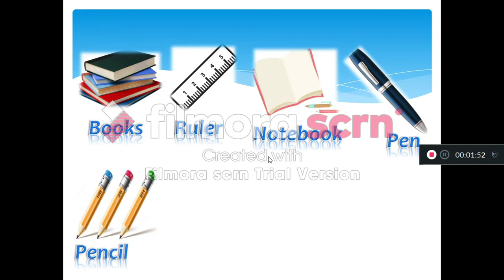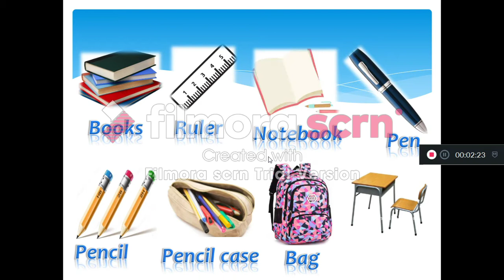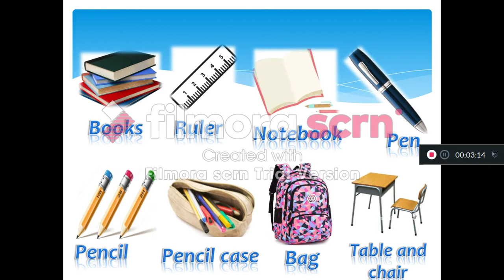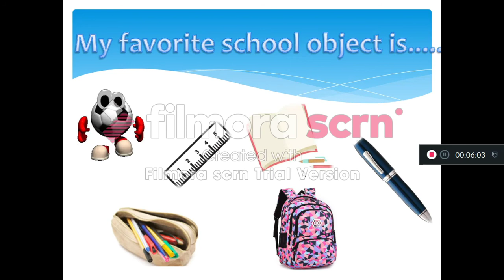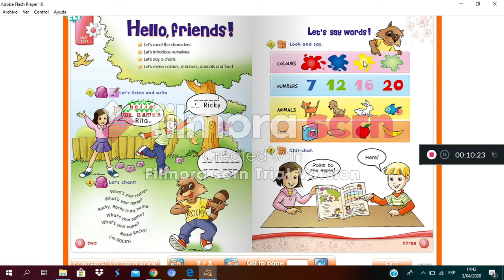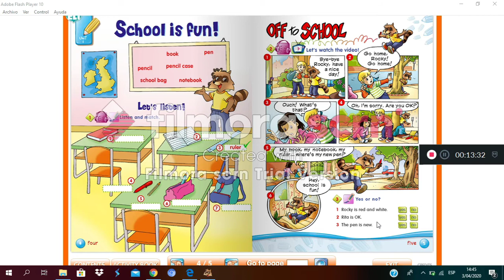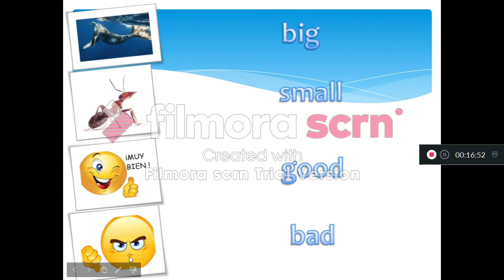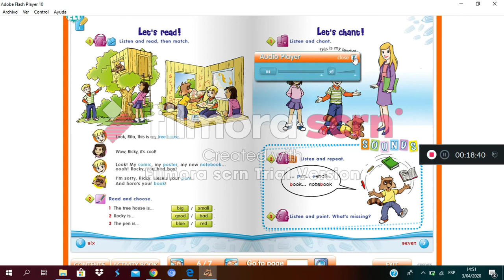3er grado English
El día de hoy nos divertiremos aprendiendo inglés